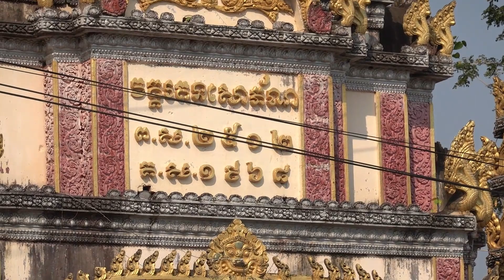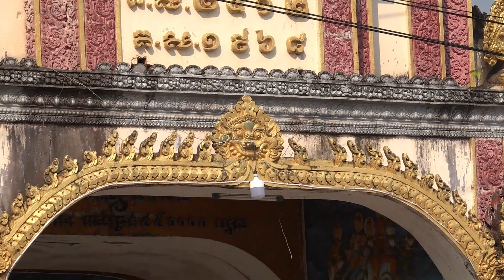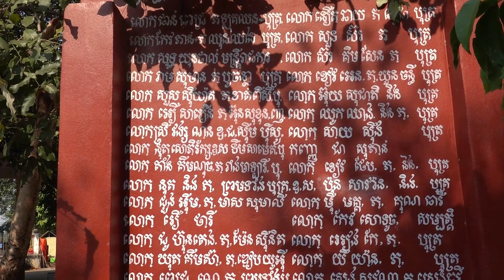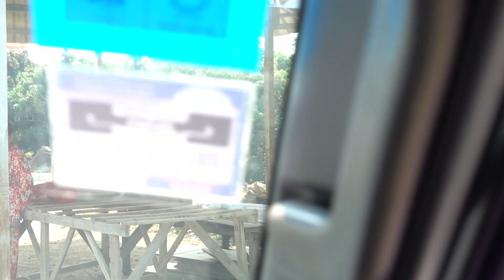CAMBODIA TRIP ( 2019 ) PART: 22 PAILIN MARKET AND WATERFALL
WALKING AROUND THE PAILIN MARKET, BUYING FOOD FOR GOING UP TO THE GREEN MOUNTAIN WATERFALL AND HAVING LUNCH THERE.